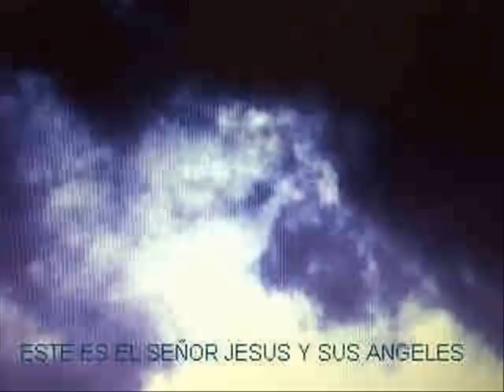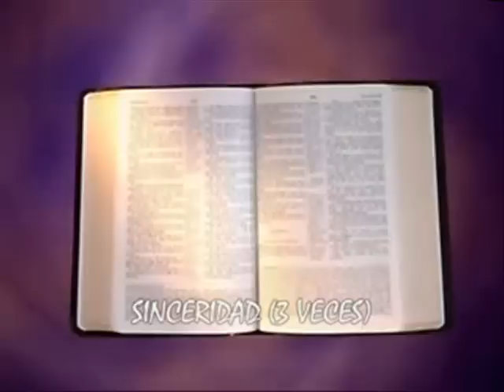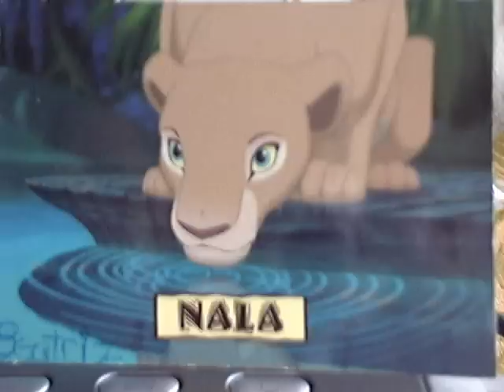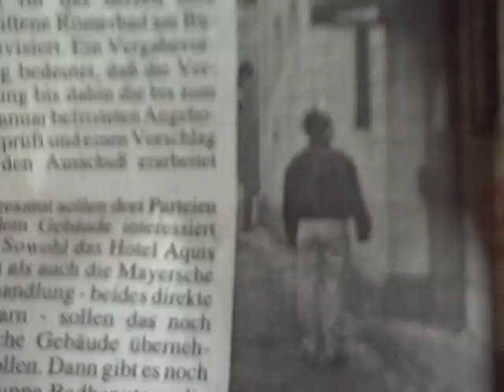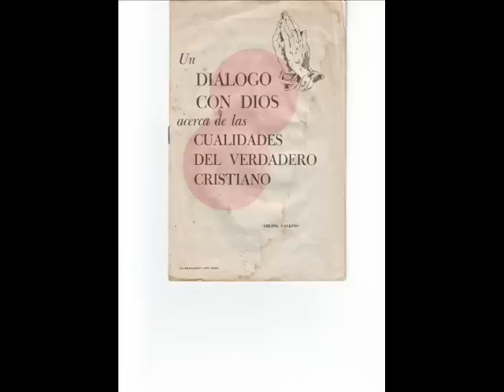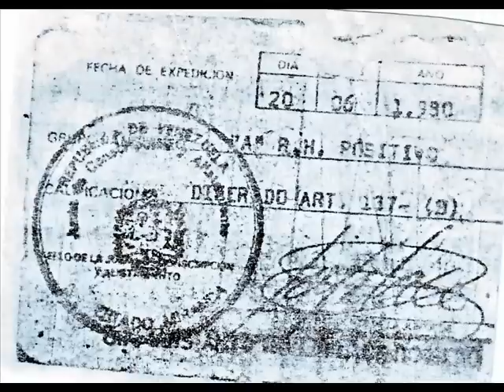GRACIAS PADRE POR LA PAZ QUE ME DAS